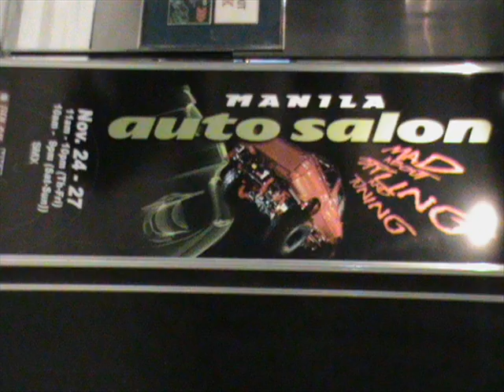MANILA AUTO SALON 2011 - DCR-SX65